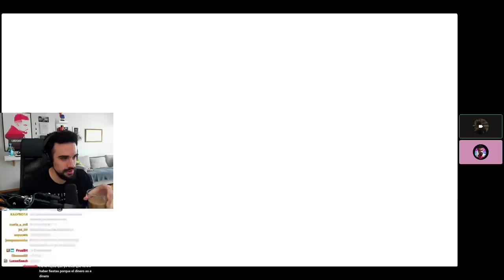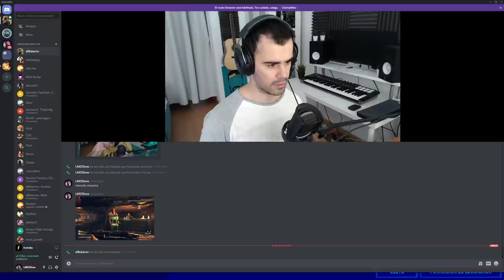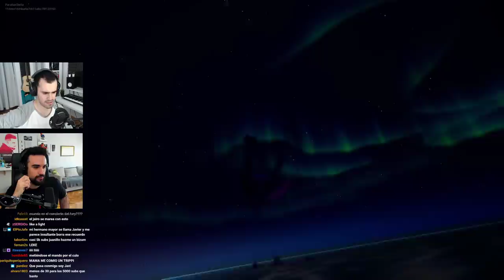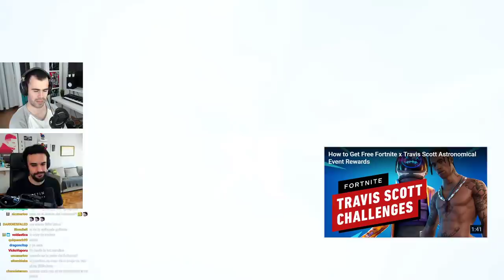la tarde más niño rata de nuestra historia